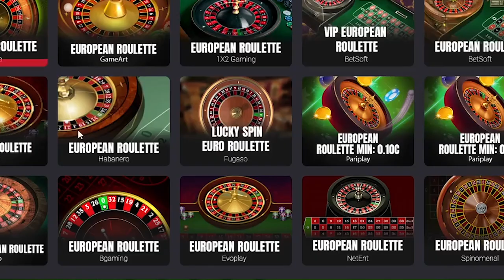L'ASTUCE ROULETTE la plus EFFICACE pour gagner au CASINO (technique)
⭐ Comment gagner à la Roulette Casino avec de petite mise ? Je vous explique la technique dans cette vidéo !

⚠ Ne vous faites pas avoir par des casino en ligne frauduleux ! Voici la liste des casino de confiance que je vous recommande;

📲 Rejoignez mon Télégram pour encore plus de technique et d'astuce Roulette casino ;

Explication de l'astuce roulette casino :

Tout d'abord il faut savoir que vous pouvez faire cette technique roulette dans un casino réel ou sur un casino en ligne, la méthode est efficace sur les deux.

Je vous conseille d'avoir un budget de minimum 100 euros pour appliquer cette stratégie roulette. Vous pouvez le faire avec moins, mais les résultats ne seront pas les mêmes.

La meilleure Roulette pour appliquer cette astuce est la French ou European Roulette, évitez à tout prix les Roulette Américaine avec le double 0.

Premièrement misez 20 euros sur le rouge pour espérer gagner 40 euros. Si ca passe c'est super on a déjà gagné un peu d'argent et on peut passer à la suite. Si ça ne passe pas il faudra recommencer.

Ensuite on mise 20 sur la 1ère et la 3ème douzaine. L'objectif est de gagner 3 fois sa mise ici. Si ca passe on gagne 60 euros.

3ème étape on va miser 30 euros sur la 1ère et la 3ème ligne avec pour objectif encore une fois de tripler l'une des mises. Gagner de l'argent avec cette technique roulette paraît simple, mais il faut quand même de la chance.

On arrive à la dernière étape de l'astuce roulette. Cette fois-ci nous allons sécuriser notre mise de départ, c'est à dire que nous allons miser 70 euros et non pas 90. Nous misons sur le pair. Si ça passe, jackpot, la technique nous aura permis de gagner 140 euros de bénéfice net, soit un joli petit pactole en partant de 20e. Si on perd à la dernière étape, on n'aura rien perdu.

Vous l'aurez compris cette astuce permet de gagner de l'argent à la roulette au casino mais pour cela il faut avoir la chance de son côté. De nombreuses méthodes et stratégies semblent belle sur le papier mais peu efficace en réalité, méfiez vous. Choisissez aussi avec soin le casino en ligne sur lequel vous allez appliquer l'astuce roulette, certains sont peu recommandables.

Enfin, apprenez à gérer vos mises et ne pas être gourmant si vous réussissez à gagner de l'argent à la roulette grâce aux techniques. Pensez à sécuriser vos gains.

La Roulette en ligne est un jeu qui peut s’avérer dangereux pour les personnes non averties. Veillez à toujours miser ce que vous êtes en mesure de perdre.

Important : La chaîne Zozo le joueur s’adresse à une communauté francophone internationale. Selon votre pays de résidence, certains opérateurs peuvent ne pas être autorisés à conclure des paris avec vous et certains produits ou services peuvent aussi ne pas être adaptés. Il vous incombe d’observer les lois applicables relatives à votre lieu de résidence.